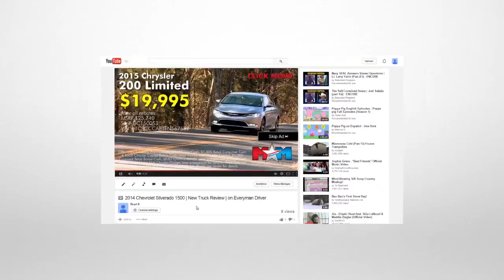Leveraging Video, YouTube and Google to Drive Peak Performance - Phil Sura & Peter Leto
Featured Session at the 21st Digital Dealer Conference & Exposition: "Leveraging Video, YouTube and Google to Drive Peak Performance" - Phil Sura & Peter Leto

The focus of our session will be reaching the 1% that represents the auto intenders.  Google and YouTube are the two dominate search engines in the country. Video is a link pin that facilitates  stronger performance with the search engines, email campaigns, connecting one to one with the prospects and conversion on your website. This session will cover the latest opportunities tied to Google, YouTube and Digital Video. Peter Leto has established himself as a key presenter for Google in the automotive vertical while Phil Sura has been engaged with digital video initiatives in automotive for over a decade. Don't miss this exciting opportunity to hear how you can leverage video and drive results with Google and YouTube to drive peak performance for both your sales and service departments.

Don't miss this session and hundreds more at the 21st Digital Dealer Conference and Exposition, August 8-10, 2016 at MGM Grand, Las Vegas, NV.